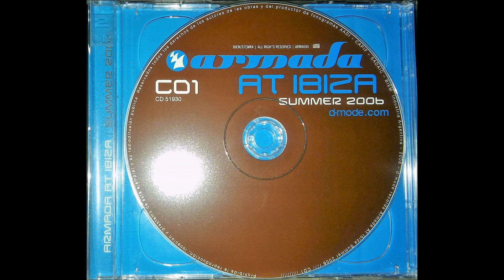Armada D-Mode 2006 CD 1 - 06-Underwater Rivers - Parham & Dominic Plaza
* PUEDES AYUDARME CON TU DONACION A ESTOS LINKS❤️❤️❤️
❤️►CBU: TURNO.FLECHA.FORMA

LA MEJOR MUSICA ELECTRONICA-DANCE

THE BEST ELECTRONIC MUSIC - DANCE ***